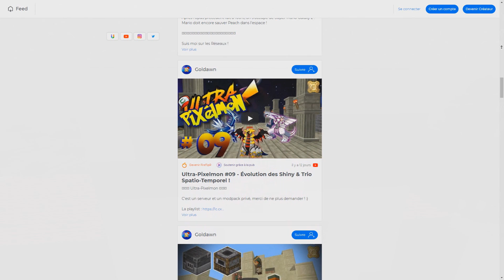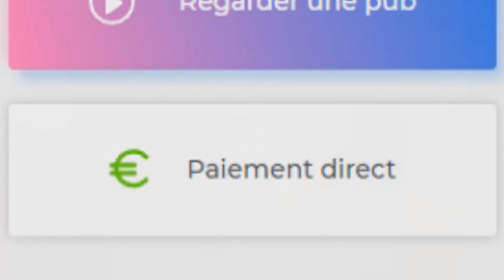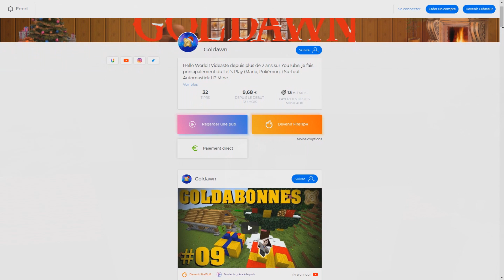Let's Play Automastick | EP62 - Ferme à Blaze Rod | Minecraft 1.13/ 1.16 / 1.18 / 1.21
Ho ho hooo ! En ce 25 décembre 2018, Automastick le LetsPlayMinecraft, passe en version Noël, on va donc se réchauffer dans le Nether avec une usine à Blaze !

¤¤¤ Automastick ¤¤¤

Automastick est une série Minecraft particulièrement tournée sur la redstone, construction, déco, usine, tout ça dans l'automatisation maximale et avec le moins de ressource possible ! ;)

Avec moi la redstone sera simple !

¤¤¤ Réseaux ¤¤¤

¤¤¤ Infos ¤¤¤

- Outro - NCS Hope

Un Petit partage de chaîne, ça prend deux secondes et ça m'aide ÉNORMÉMENT !

Tschuss !